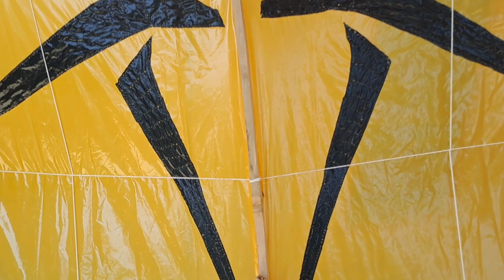Keseruan Menerbangkan Sawangan Ram Raman || Layangan gede² Sekaleee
Serunya menerbangakan sawangan ram raman layangan nya gede sekaleee @review_vlogseru